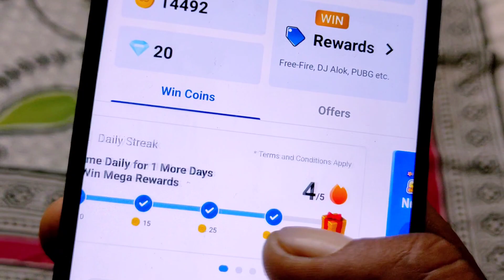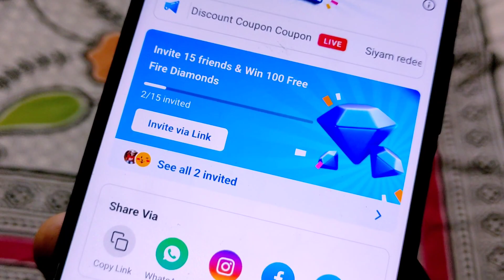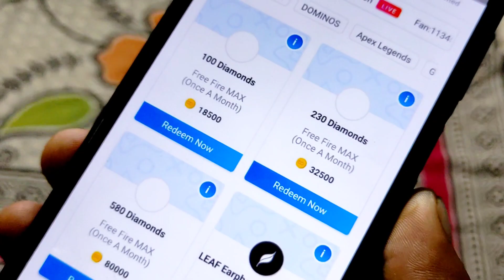Rooter App Se Diamond Kaise Le । How To Get Free Diamonds In Free Fire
I Am Haroon Khan And You Are Watching Hindustani Dost Youtube Channel

Thanks 🙏🙏🙏